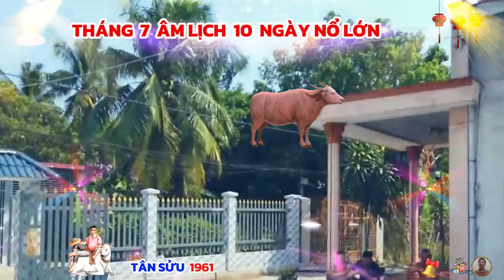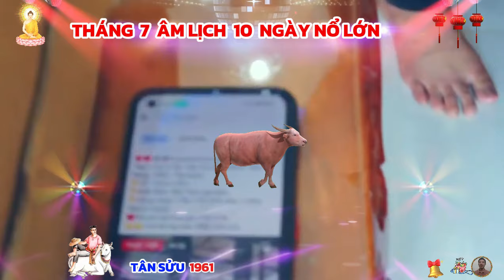🔴Chấn động, 10 ngày nổ lớn tháng 7 cô hồn, tuổi Tân Sửu 1961, Hốt Tiền Tỷ, cực giàu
xem tử vi tháng 7 năm 2024, tuổi tân sửu âm lịch, nguyệt lệnh lâm quan đới, là tín hiệu tốt cho con đường sự nghiệp của những chú trâu, bản mệnh đạt được những bước thăng tiến đáng ngưỡng mộ, khi biết vận dụng hết những lợi thế sẵn có của mình.